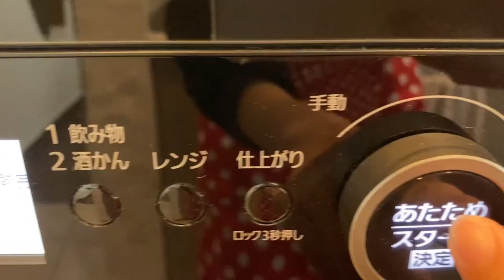りんご 🍎 | キッチンカーしたい！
今回はキッチンカーをするという夢の準備で、苦手な包丁の練習をしました🍎
とっても美味しいパウンドケーキも作って食べたので人力車のお仕事も元気120%です！